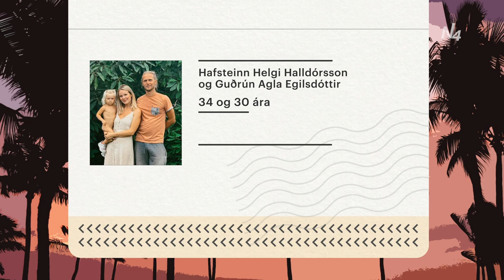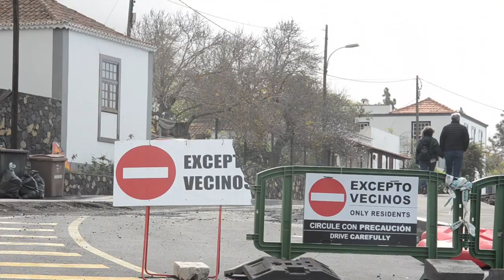Vegabréf - Hafsteinn og Agla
Hafsteinn Helgi Halldórsson og Guðrún Agla Egilsdóttir rækta ávexti á kanarísku eyjunni La Palma. Í þættinum er tekið hús á þeim og fjallað um eyjuna, sem gengur gjarnan undir nafninu Isla Bonita eða fallega eyjan, en hún er þekkt fyrir mikla náttúrufegurð, ávaxtarækt og eldgos.

Kanaríska eyjan La Palma var töluvert í fréttunum á síðasta ári vegna eldgoss sem reið yfir eyjuna en eyjaskeggjar eru nú á fullu í hreinsunar- og uppbyggingarstarfi. Íslenskt par sem ræktar ávexti á eyjunni segir okkur frá töfrum eldgosaeyjunnar í þættinum Vegabréf á N4, þriðjudagskvöldið 15. febrúar.